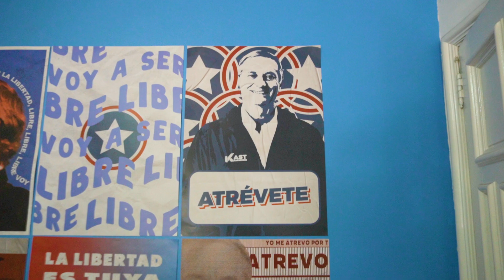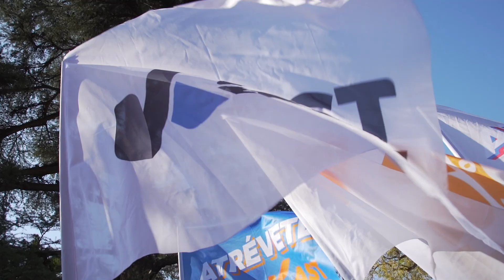¿Les gusta el Disco/Funk?